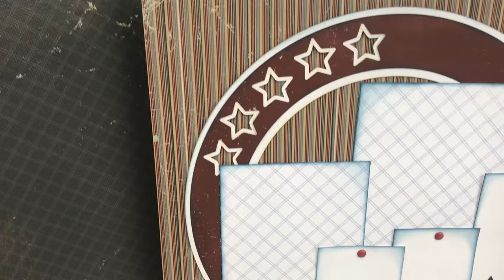2020 July Club Q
• Free starter kit shipped with your first shipment.
• Choose between layouts, altered projects or both.
• Preview new kit each month on our website.
• Have the option to skip a month (opt out).
• New products and kits delivered to your door every month.
• Step by step instruction in each kit.
• Free coordinating paper pack and ribbon every month.